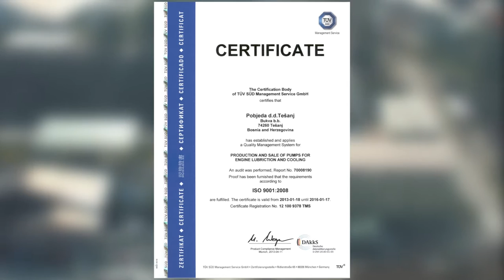Pobjeda dd Tešanj - video prezentacija kompanije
Pobjeda d.d. Tešanj je bosanskohercegovačka kompanija koja proizvodi uljne i vodene pumpe za automobilsku industriju. Kompanija ima više od 60 godina iskustva u snabdijevanju tržišta prve ugradnje, kao i tržišta rezervnih dijelova.

Pobjeda u sklopu svog asortimana nudi širok spektar pumpi za podmazivanje i hlađenje motora za kamione, autobuse, traktore, industrijske i druge motore. Pobjedine pumpe se koriste u motorima cijenjenih svjetskih proizvođača kao što su Mercedes-Benz, MAN, Iveco, Deutz, DAF, Volvo, Scania, New Holland, IMR-IMT, Perkins i drugi.

U vlasništvu kompanije je i vlastita livnica smještena u Turbetu, a osnovni proizvodni program čine proizvodi od sivog liva i nodularnog liva, a koji su u skladu sa standardima Evropske Unije. Livnica proizvodi i poklopce sa okvirom, kanalske i kišne rešetke, vrtni program (klupe, stolove, stubove), kočione papuče za željeznice itd.

Kako biste saznali više o kompaniji, molimo da posjetite našu web stranicu